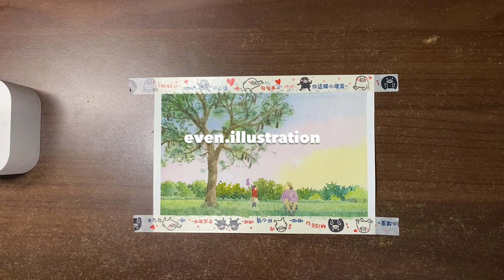【水彩風景】Little Cute｜Even in Tainan